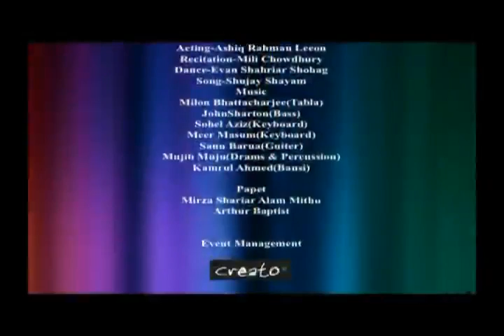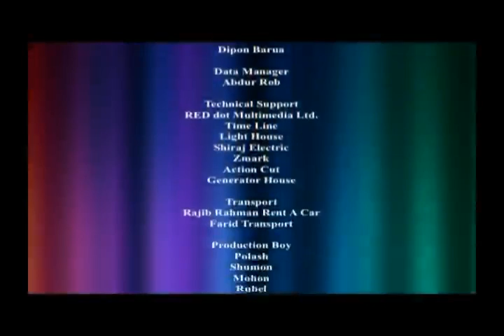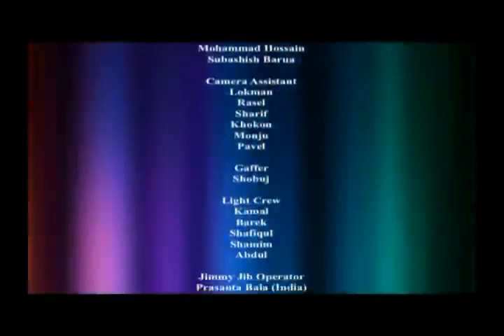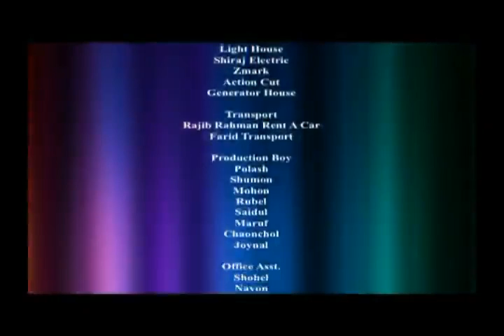Marks Allrounder Ep 19 (sslwireless)